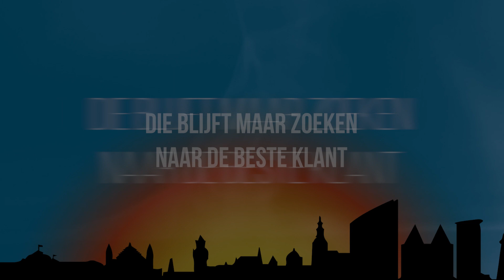SKIEZO - IN JE CITY (Prod. Mistasweet) [LYRICVIDEO]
Credits

Geluid & Beatproductie: Mistasweet
Video: Bravoproductions